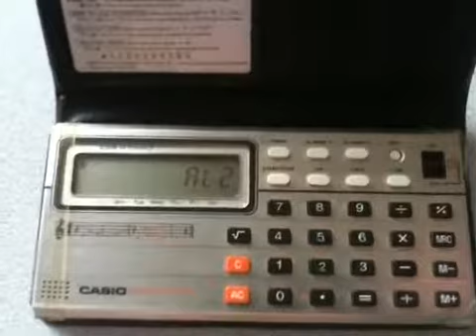Casio Melody 80 Calculator and Clock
Casio Melody 80 Calculator With Clock  2 Melody Alarms and Timer